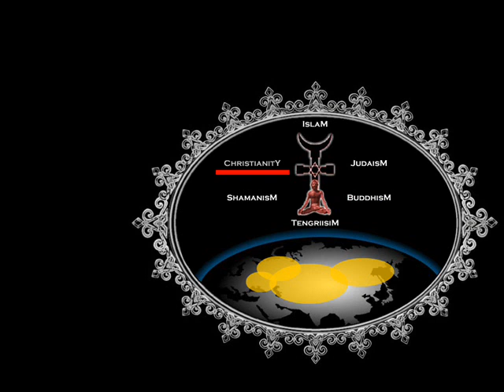rise of a nation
turks